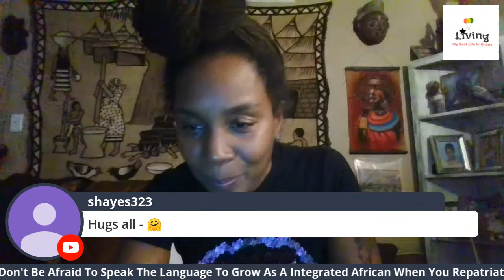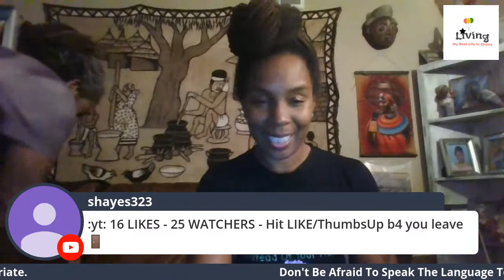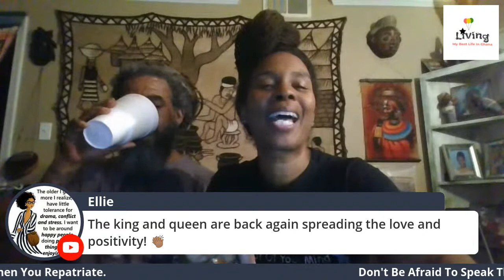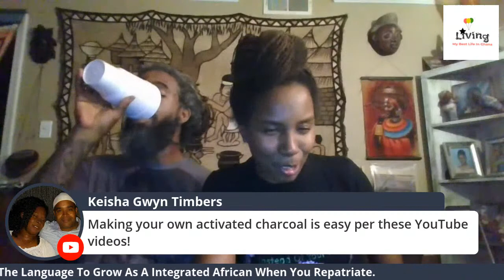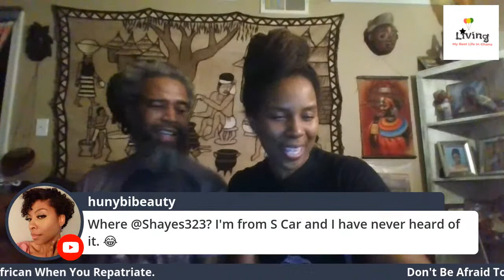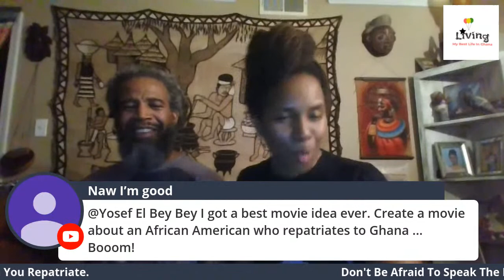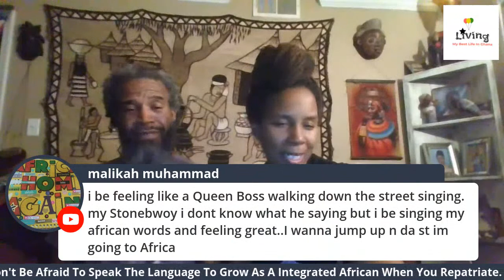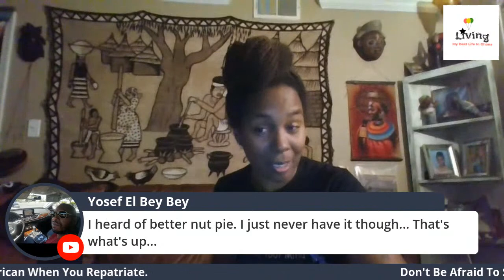Don't Be Afraid To Speak The Language To Grow As A Integrated African When You Repatriate.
it is so fulfilling to get in conversation in twi as a diasporan. Check out why.

Link to Black owned free ai coding class.

To send financial support
Are you looking for herbal combination packs to assist in healing from dis - eases recommended by Dr Sebi and Leila Africa?

Looking to buy a house, land, rent a commercial space, buy a car and more,

Friends On The Ground or F.O.G. Africa Network Firm is here to help.

Sistars looking for African Centered love, support , healing, and so much more

I send money online with WorldRemit. I think you should too. If you join and send 100.00 USD we'll each get a 20.00 USD voucher.

livingmybestlifeinghana
speedveganmemphis
speedveganghana
reggaememphis
nappibynature

FB only:
PhuCha
PhuCha & Finga Pop